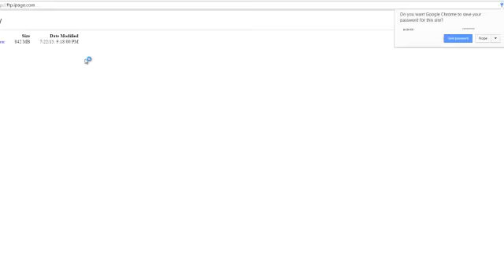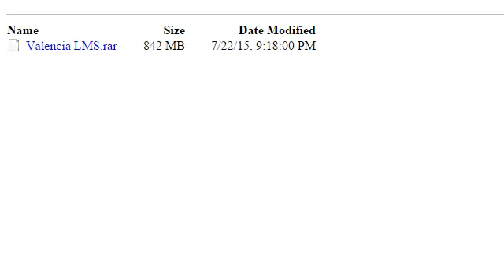pasos para descargar la maquina virtual clase del lunes 27 de julio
Pasos que orientan el proceso de descarga dela maquina virtual para la clase online de Linux